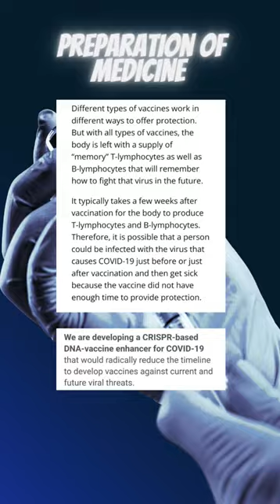GENOME SEQUENCING - EXPLAINED🙏✌️